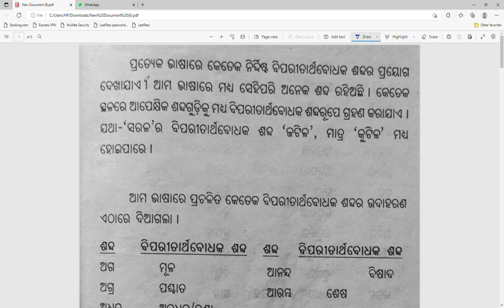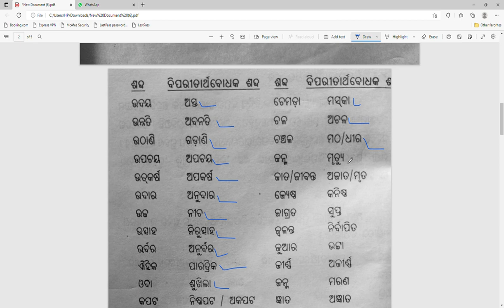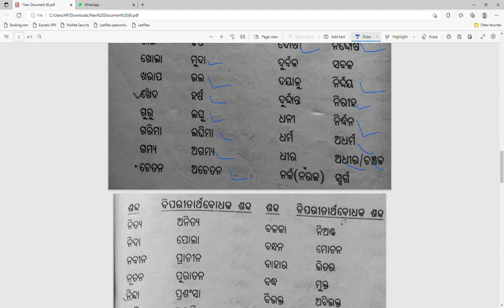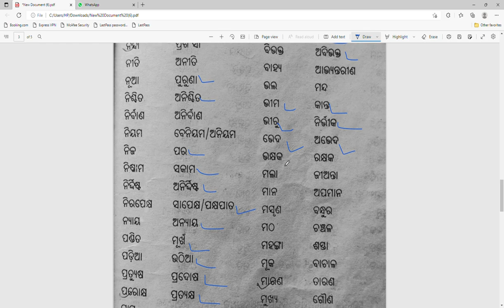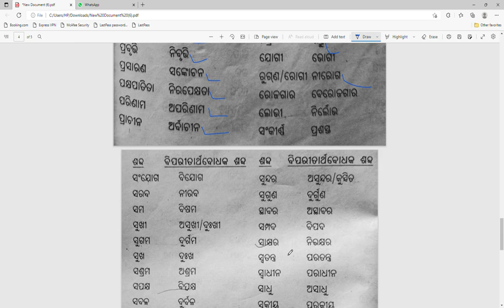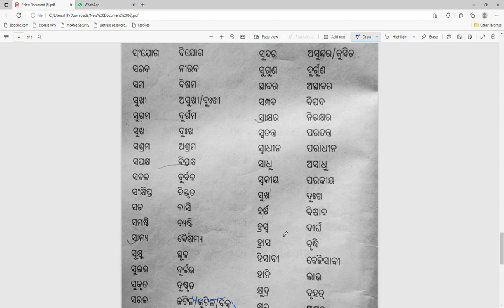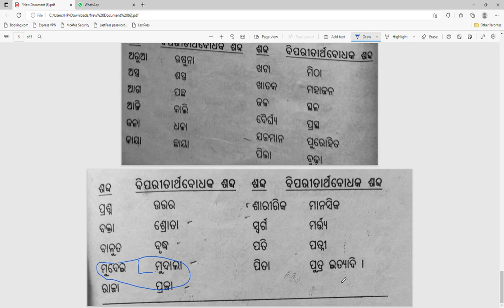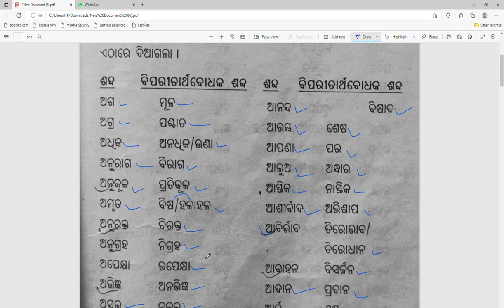odia grammar Biparita sabd | ବିପରୀତ ଶବ୍ଦ| Plus Two Odia Grammar opposite words